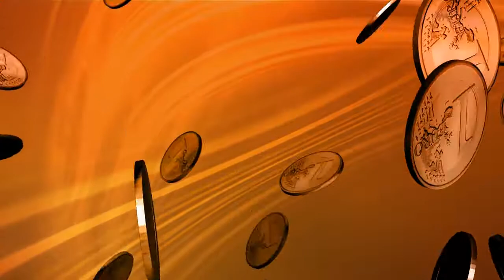Coin | money | stock | video | footage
(If you have any suggestions for videos, please put them✍✍  in the comments💬 below)

Thnx